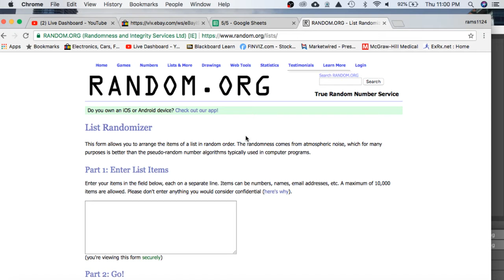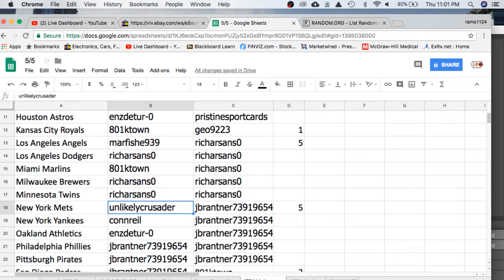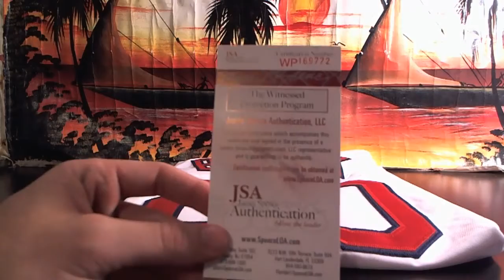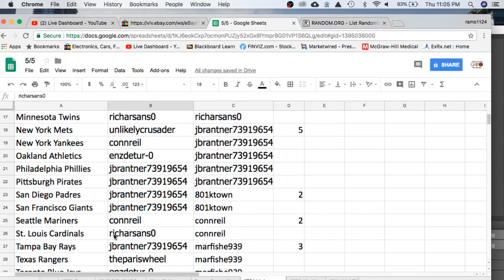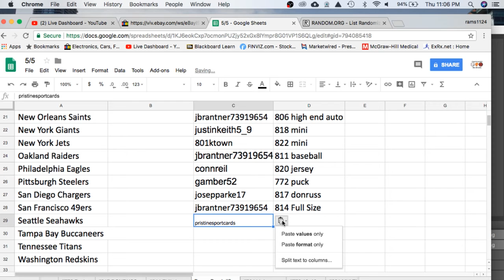2018 GOLD RUSH AUTOGRAPH BASEBALL JERSEY LIVE BOX BREAK MLB-1 TEAM #784